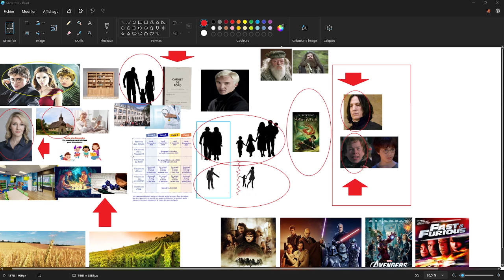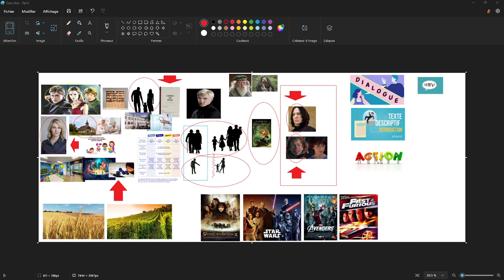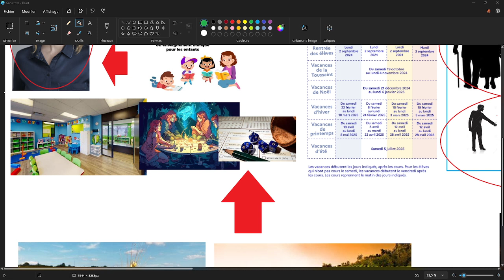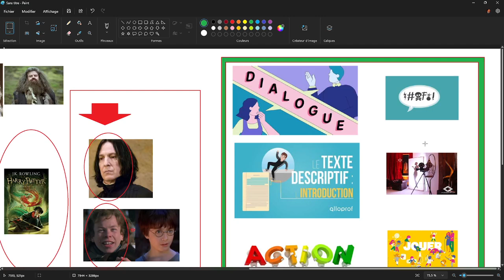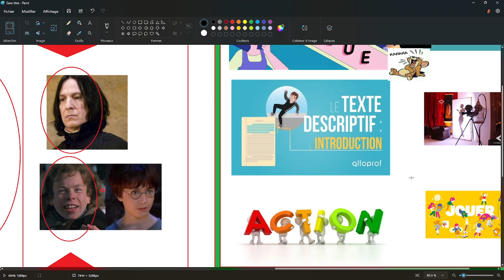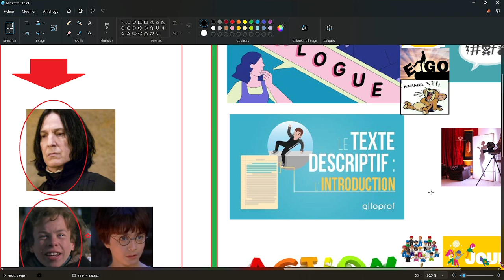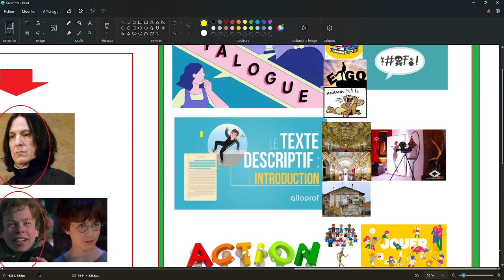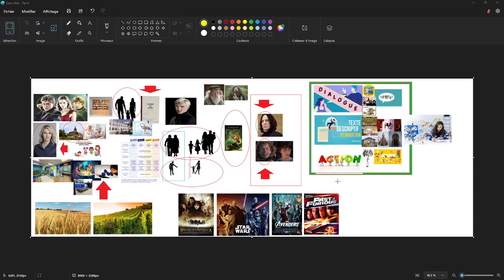MAITRE DU JEU Z - Quel est le rôle des enfants et de tous dans l'écriture ? Et dans l'adaptation ?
Comment bien découper le travail ?

Les parents ont une place dans l'écriture quand les enfants sont de la partie.

C'est le travail que j'ai fait dans mon projet de réforme des LEA à Hendaye : "L'écriture d'un roman automatiquement traduit par les LEA assure un revenu meilleur des étudiants littéraires et son adaptation en film assure un travail solide, durable et régulier tant que l'art est souhaitable".

Le premier roman qui a été écrit pour le test s'appelle "Harry Potter"

La dernière partie du travail a consisté à faire traduire chaque jour chaque page qui venait d'être écrite dans toutes les langues par les LEA et à les payer à la page comme l'écrivain : à Hendaye

Et pour valider le tout, les étudiants LEA avait un écrivain (de relecture) de la langue qui est la leur comme référence à qui transmettre la page pour valider la qualité de l'écriture.

En français, l'écrivain de relecture de Harry Potter est Bernard Werber.

En France, on peut payer un notaire pour cacher sa fortune et être conservés aux minimas sociaux, le dossier porte alors des étoiles : cela évite les femmes croqueuses de diamants et les extorqueurs de fonds, les kidnappeurs d'enfants, et les prises d'otage. Ce n'est pas Bétancourt qui peut la ramener.

On évite aussi d'être mis sur la liste des plus grandes fortunes du monde, et pour ma famille, le nombre de kidnapping a été une source de décision rapide, mon premier milliard validé à 7 ans a mené cette année là au kidnapping de mon petit frère alors bébé qui vient de naître retrouvé in-extrémis à Pau alors que nous vivions à Aix-en-Provence, après une demande de rançon par la famille Caugue de la mafia paloise.

La sagesse malgache dit au riche de s'habiller en guenilles lui comme ses enfants.

On peut ainsi décider de la fréquence à laquelle on a accès aux décisions qui permettent la gestion de sa fortune, et aussi des événements qui doivent amener le notaire à permettre l'accès à la gestion de la fortune : par exemple, l'élection d'un président américain conditionne 6 mois avant pour moi, l'accès à ma fortune pour le temps de me décider.

Un kidnapping conditionnerait l'engagement de mercenaires ayant pour ordre de tuer, d'enquêter sur les implications politiques et de ravager un pays.

LE SECRET DU TEMPLE D'HENDAYE ?
Je l'ai construit de mes mains (qu'on le croit ou non, je l'ai dit j'ai fait un long voyage)
Et selon l'époque on dit "Un homme ne peut rien construire de ses mains avant d'avoir construit à Dieu un temple, mais tout ce qu'il construira par la suite sera béni et il réussira tout ce qu'il entreprend, tout ce qu'il construira sera béni. Et tout ce qu'il entreprendra dans ce temple, lui sera inspiré par Dieu, tant que le toit de ce temple ne s'effondre pas sur sa tête pour le foudroyer net"

A Hendaye, on m'appelle "le petit prince" ou "le petit béni de Dieu" ou "Tibben" (le diminutif de "petit béni")